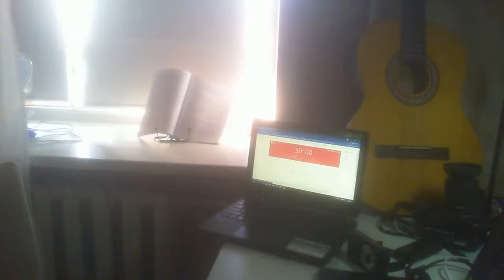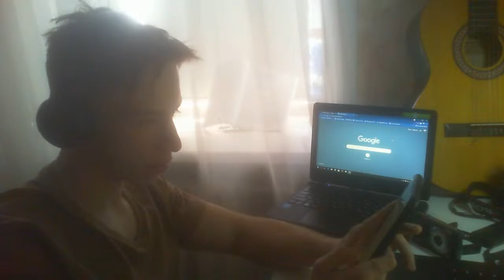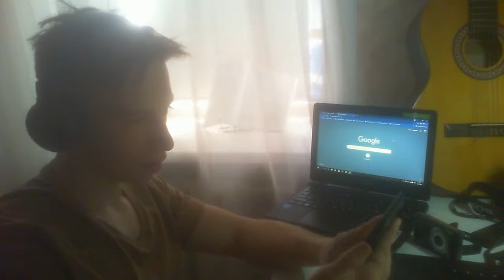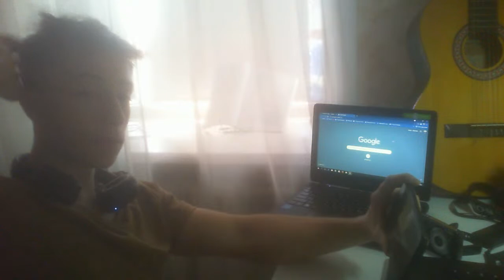don't study with me, pls #2 making android app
newbie in programming trying to solve the problem

pomodoro timer: 31 minutes

todo:
1. add music to stream
2. add some picture to stream
3. move camera to another place
4. add stream schedule
5. buy a new camera